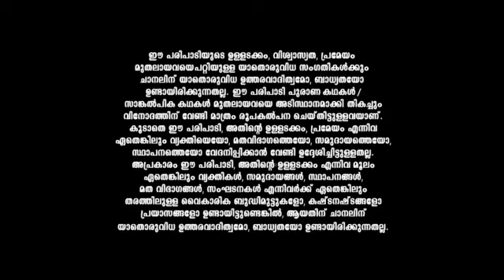Sabarimala Swami Ayyappan ep 181 Reference only